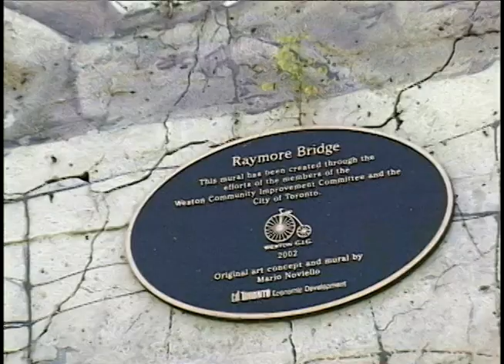A History of Toronto #24: Lessons from Hurricane Hazel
In October 1954 disaster struck the Humber Valley in Toronto when Hurricane Hazel came inland 960 km from the Carolina coast.   Archival film footage and old photos reveal the tragedy unfolding as 10 metres of water came down the valley trapping people in their homes and cars and sweeping them down river.  Emergency services were called in to help and volunteers perished as they were struck by a wall of water.  Eighty-one people died, 4,000 families were left homeless and flooding rivers took out 20 bridges.  Hazel changed the landscape forever leading to dams and water conservation, park and ravine management, and laws banning home building on flood plains.  All properties were expropriated from the valley to ensure such a disaster could never occur again and in so doing a wonderful park system was created in the Humber and Don River watershed system.  and check out the category on Toronto 175.